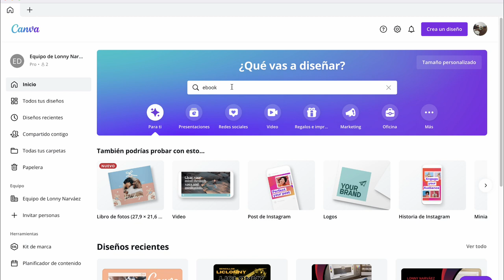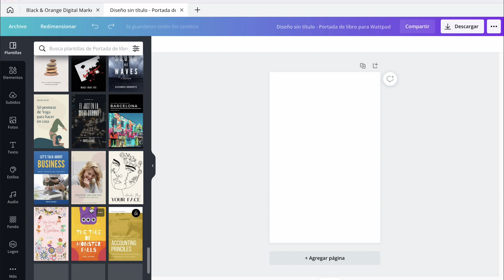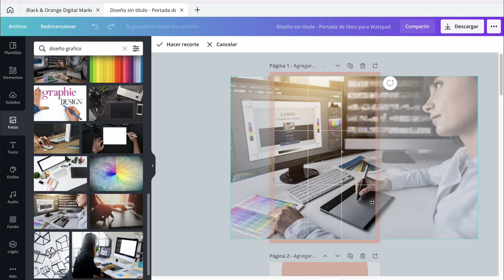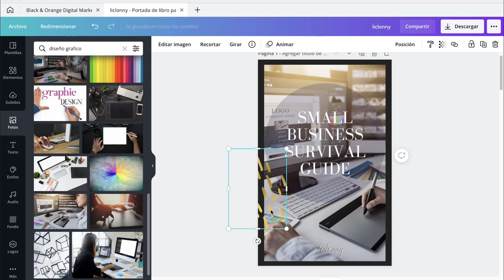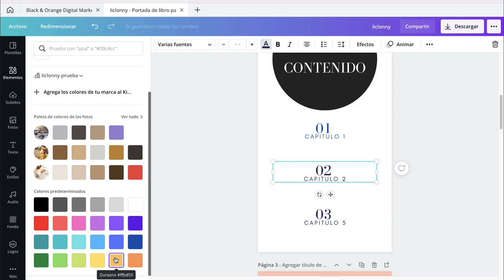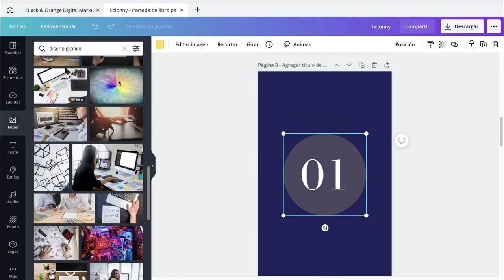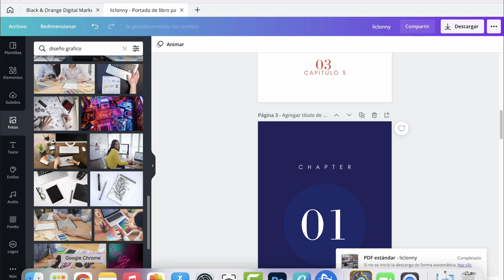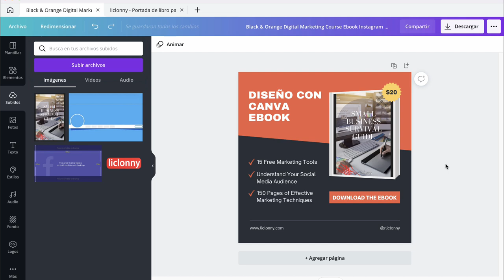Curso. CANVA para Diseño Gráfico. Tutorial No. 15. Portada de ebook. liclonny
En este video se muestra el de plantillas para portada de ebook y un anuncio para esto